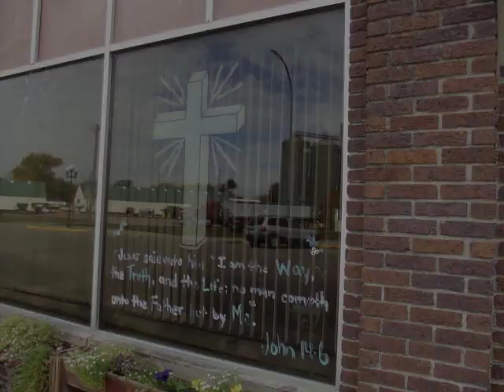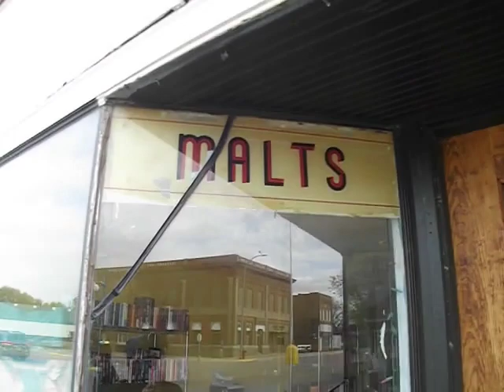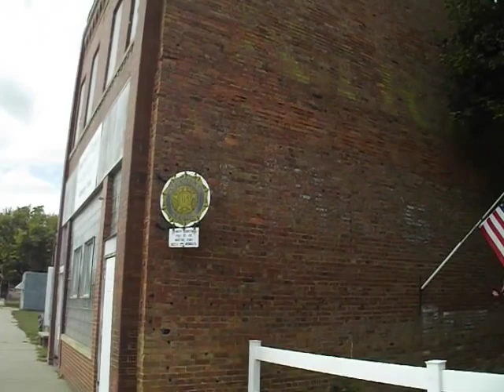Children of the Corn filming locations.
Me and the Crew went out to Whiting, IA, to visit the filming locations of the Stephen King classic Children of the Corn. The film was released on March 9th, 1984 on just an $800,000 budget. It was surreal to be there and see that not a lot has changed in 36 years since the movie came out! I do not own anything associated with Children of the Corn, the logo, images from the movie and theme song are copywrite and belong to  Stephen King and New World Pictures.